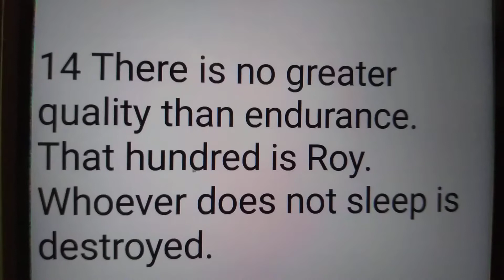Sri Ramkrishna শ্রীরামকৃষ্ণ श्रीरामकृष्ण on patience